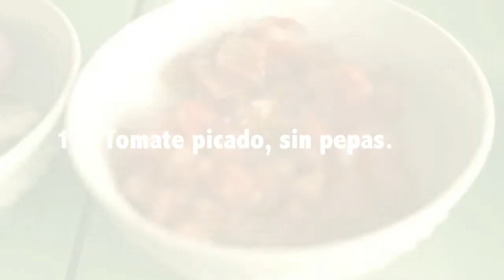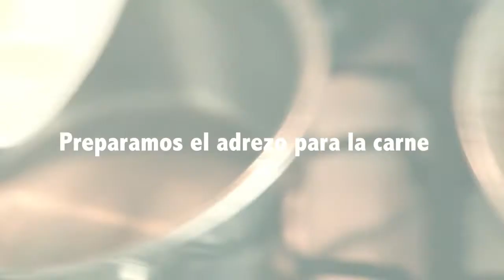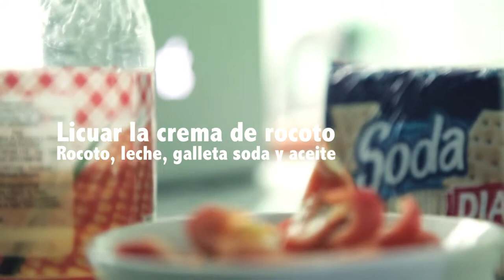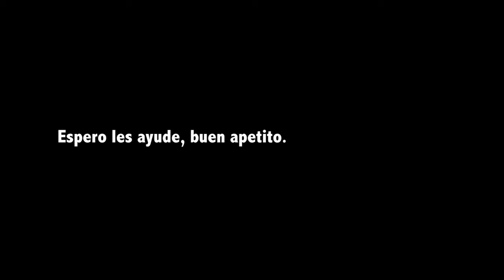Como preparar tallarines rojos